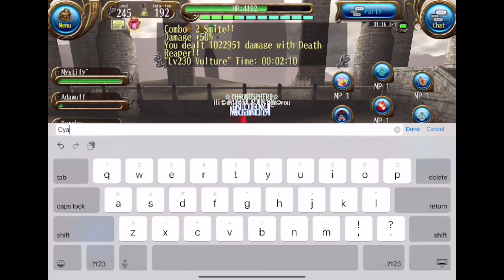Vulture the Sleeping pill [ TORAM ONLINE] knuckle dps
Music
The Beginning by ONE OK ROCK